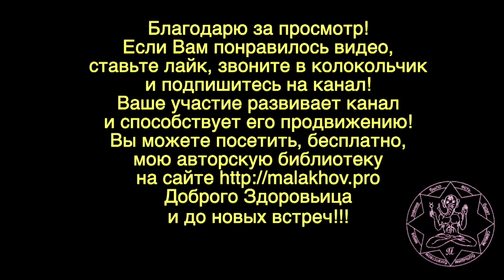ЛУННЫЙ КАЛЕНДАРЬ, НАРОДНЫЕ ПРИМЕТЫ, ПРОГНОЗ ПОГОДЫ. 15 апреля 2019 года.